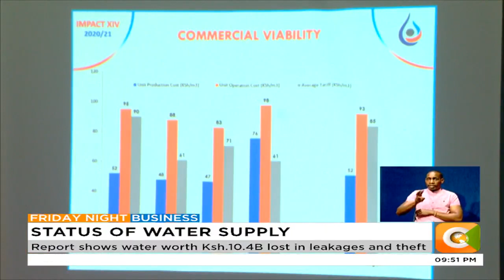Report shows water worth Ksh.10.4B lost in leakages and theft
Water coverage however improved from 57% to 60% for piped water systems